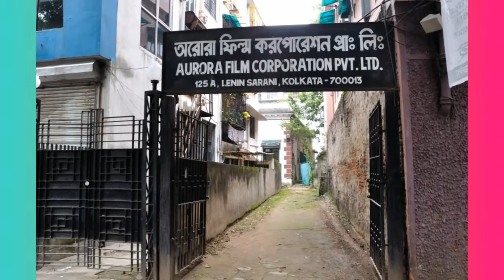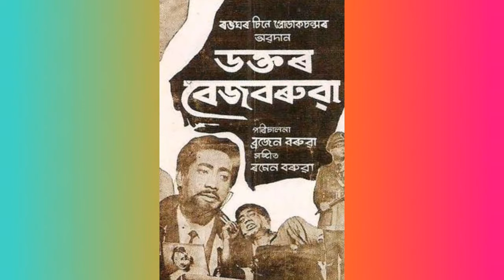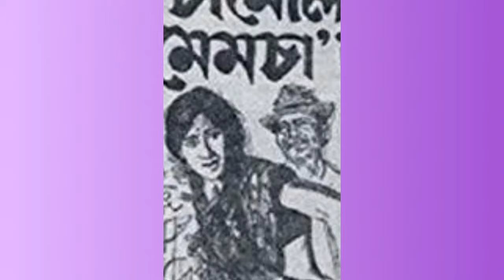অসমীয়া চিনেমাৰ ইতিহাস ।(Jollywood).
Discussing about the journey of jollywood since the release of Joymoti(1935)